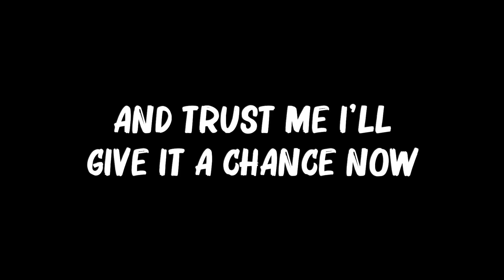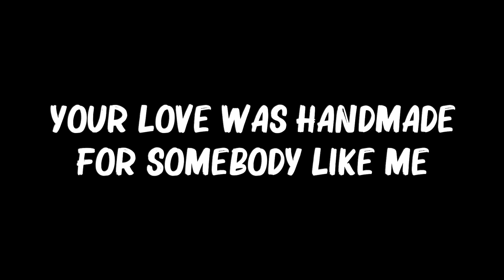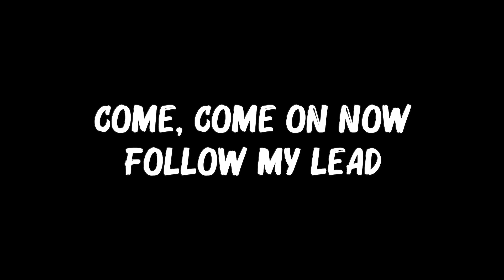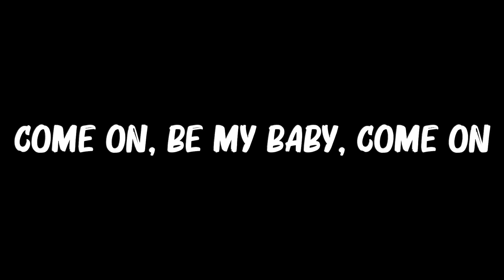Ed Sheeran - Shape Of You (Lyrics)